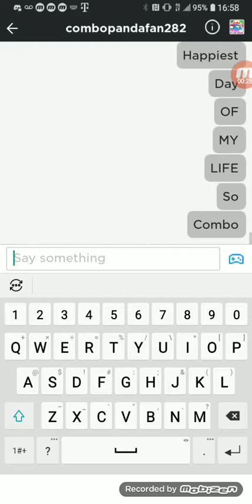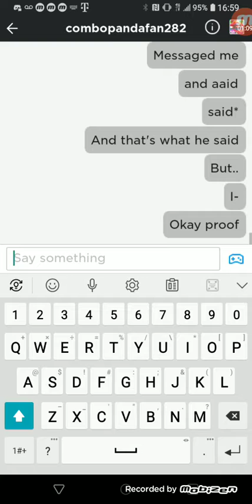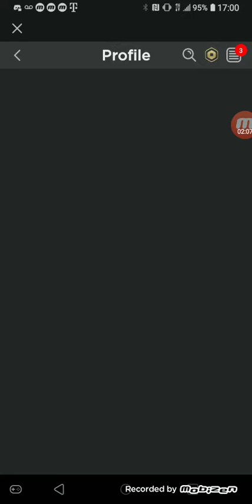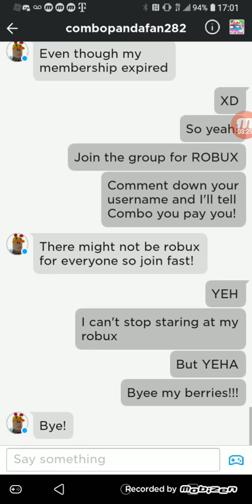1,000 ROBUX-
Join the T.O.T.S group!